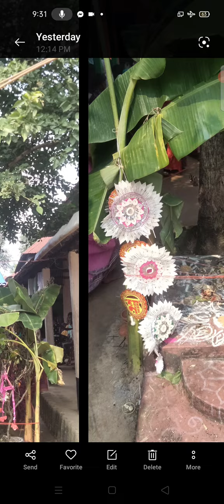গড় সেনাপতা গ্রামের ১৮ বাহু দুর্গার দর্শন@বাংলা পাঠ